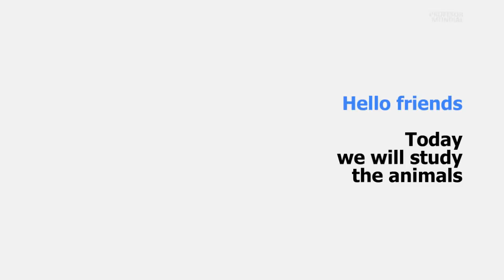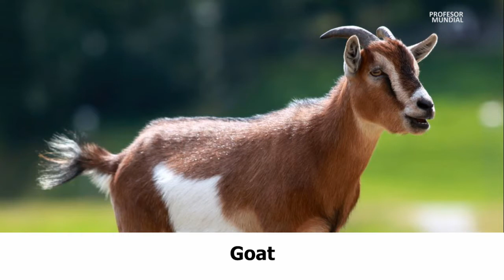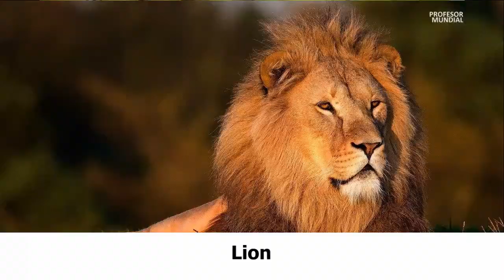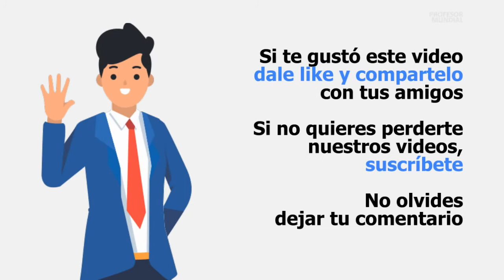ANIMALES EN INGLES - Curso de Ingles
En este vídeo aprenderemos los animales en inglés.

Cat
Dog
Chicken
Hen
Rooster
Cow
Bull
Pig
Horse
Donkey
Rabbit
Sheep
Goat
Mouse
Bird
Duck
Dove
Eagle
Swan
Vulture
Parrot
Owl
Turkey
Ostrich
Lion
Tiger
Elephant
Giraffe
Monkey
Kangaroo
Wolf
Bear
Fox
Crocodile
Hippopotamus
Chipmunk
Frog
Snake
Spider
Grasshopper
Butterfly
Bee
Fly
Mosquito
Snail
Turtle
Crab
Fish
Dolphin
Whale
Shark